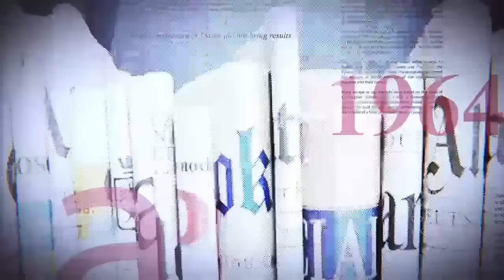GRANDE TRIBUNE|06 03 2024| JOEL KITENGE ET SERGE TABOKO PLAIDENT POUR LES RÉFORMES ÉLECTORALES